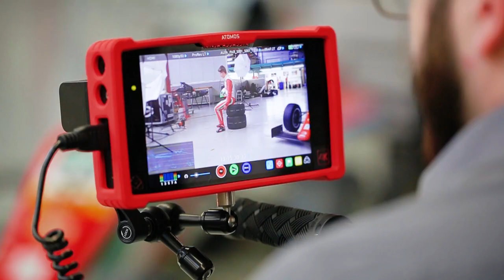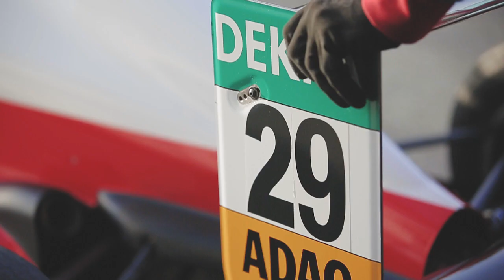Formula 4 - New season, new drivers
2016 Formula 4 Season Preview with Mick Schumacher, Jüri Vips, Juan Manuel Correa

This video is subject to copyright owned by Prema Powerteam. Any reproduction or republication of all or part of this video is expressly prohibited, unless Prema Powerteam has explicitly granted its prior written consent. All other rights reserved.

The names, trademarks, service marks and logos of Prema Powerteam or the sponsors appearing in this video may not be used in any advertising or publicity, or otherwise to indicate sponsorship or affiliation with any product or service, without prior express written permission from PremaPowerTeam and the video sponsors.